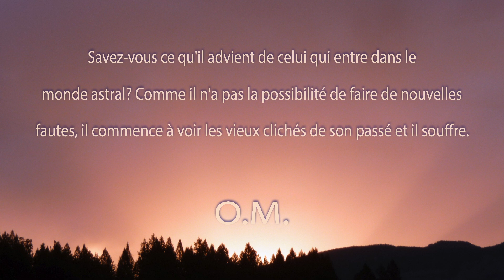Une minute de méditation. Réparer.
Il y a tant de choses à vous dire là-dessus, et le reste vous l'apprendrez en y allant. Le Maître dit que dans le plan astral l'homme n'a plus la possibilité de réparer les choses, qu'il n'est plus qu'un spectateur et ne peut rien corriger. C'est ce qui est terrible. Quand on lui présente le film en détail, il réalise comment il a fait souffrir les autres, quel mal il a fait. Si on était seulement spectateur, ce ne serait rien, car l'homme n'est pas scandalisé par les crimes commis. Mais il ressent tout ce que les autres ont souffert à cause de ses actes et c'est ainsi qu'on apprend, car souvent on ne peut rien comprendre sans le sentir. Alors, on en tire les conclusions, on prend des décisions, on est renvoyé sur la terre pour réparer et enfin on se libère.